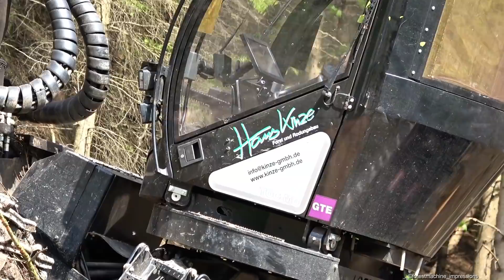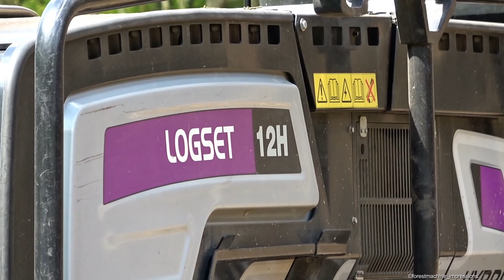🌲 *The strongest* Logset 12H GTE Hybrid • Forstbetrieb Hans Kinze • Hybrid-Power • Harvester • #1🌲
🌲Part-1
Hier ist einer von sehr wenigen in Deutschland befindlichen Logset 12H GTE Hybrid zusehen. Nach recherchen sind es aktuell 3 Stück. Dieser hier ist im Besitz vom Forst- und Rodungsbau Hans Kinze. Der Fahrer sitzt seit einem Monat auf einem Harvester.
Der Logset 12H ist der stärkste Harvester auf Rädern. Dank seines Hybrid-Antrieb kommt er auf satte 510PS Gesamtleistung.
Daten zur Maschine: Elektromotor mit 210 PS, Dieselmotor mit 300 PS aus 7,4 Liter Hubraum, TH75 Aggregat, Mesera-Kran 285H mit 280kNm Hubmoment, 10 Meter Kranreichweite, Zugkraft 230kN, Einsatzgewicht ca.30 Tonnen.

Videotechnik:
Sony FDR AX53
Tascam Mikrofon extern
DJI Osmo Action 2x

inaudio - Infraction - The Journey